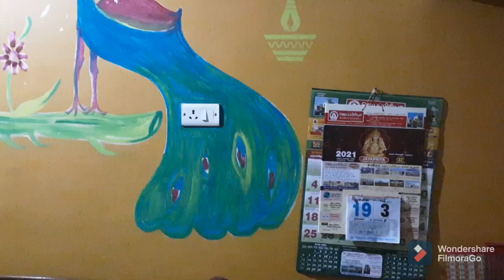Painting peacock 🦚 wonderful in my bedroom😍